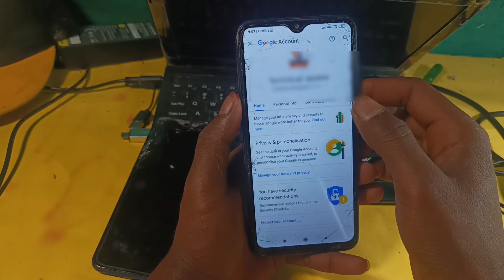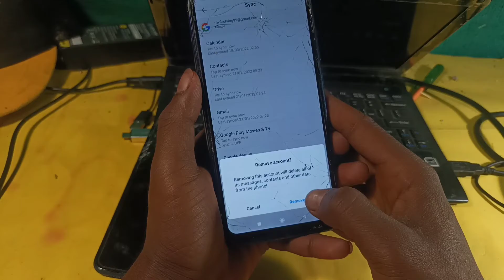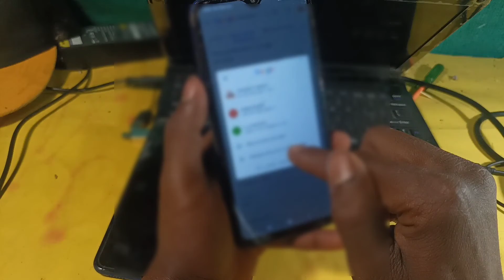🚫Google Account Delete Kaise Kare || Mobile Se Google Account Delete Kaise Hota Hai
🔴 √ =  Technology Julum youtube Channel Apka Bahut Bahut Swagat Karta Hu

                 👉       [  VIDEO TOPIC ]        👈

🔴 √ = To Dosto Aapko Mere YouTube Channel Par Daily New New TECH Video Dekhne Ko Milta Rahega

                 ∆   Your  Queries  ∆